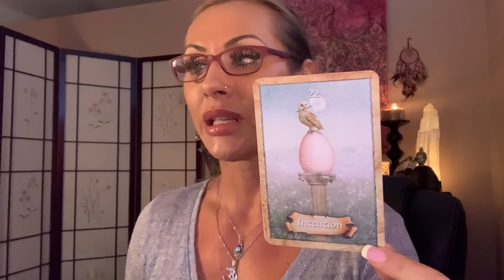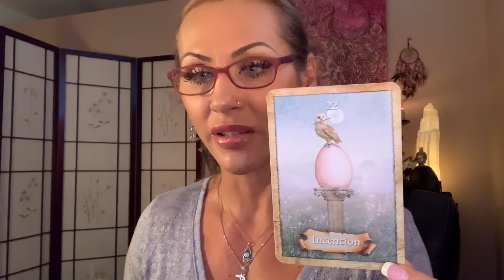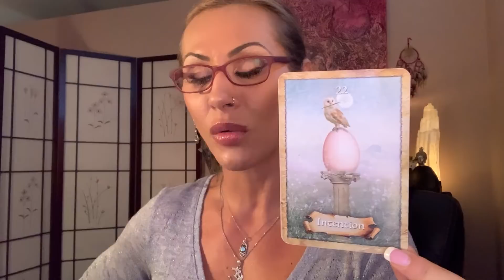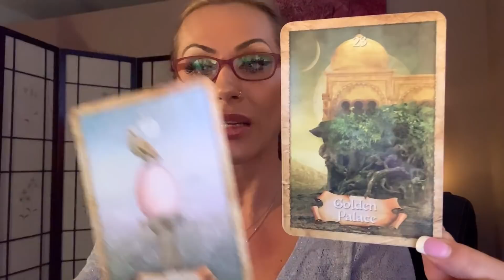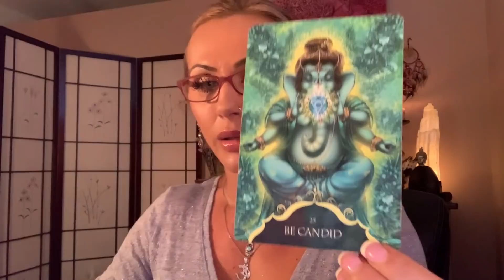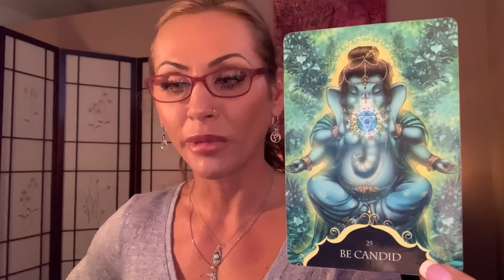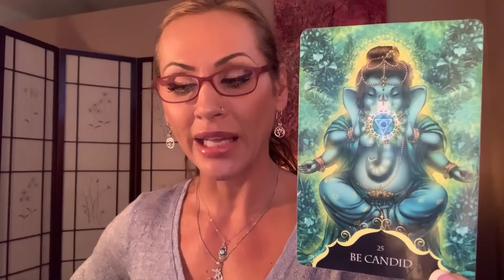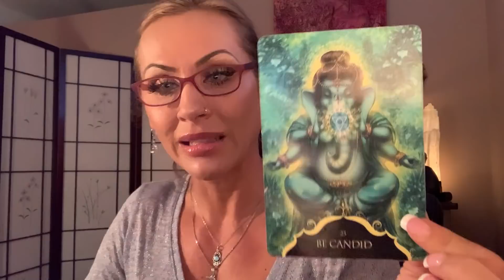Weekly Pulse Messages - Dec 30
JoannaTheMedium.com

In addition to being an Evidential Spiritual Psychic Medium and an Energy Healer,  I am also a Professional Counsellor,  Registered Clinical Counselling Hypnotherapist (RCCH) and a Certified Master Life Coach (CMLC).